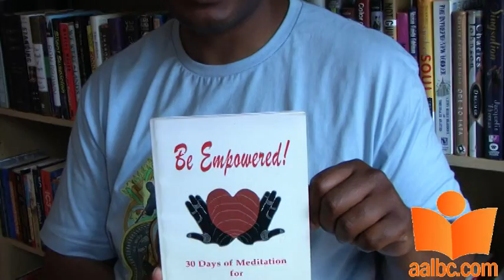Hiding In Hip Hop - On The Down Low in the Entertainment Ind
Author Terrence Dean discusses his latest book: Hiding In Hip Hop - On The Down Low in the Entertainment Industry from Music to Hollywood.

Video by Troy Johnson, AALBC.com June 2008

A riveting memoir, Hiding In Hip Hop, uncovers a hidden and well-known unspoken secret. Deep within the confines of Hip-Hop is a prominent gay sub-culture. A world that industry insiders are keenly aware of, but choose to ignore. From the testosterone of men striving to be on top and in control, to the "by any means necessary" bravado in an industry that thrives on power, homosexuality is a reality at nearly every level of Hip-Hop. Hiding In Hip Hop is a heartfelt sojourn of a young man searching for self, love, and sexual identity in the most homophobic places -- the black family, community, church, and Hip Hop. Dean takes readers on an emotional rollercoaster ride as he becomes romantically involved with some of Hollywood's and Hip Hop's elite, and into an underground world of down low brothers, sex parties, and love-starved celebrities. Struggling to find a place for himself in a homophobic culture Dean's compelling story is one of hope, love, and in spite of everything, coming to terms with one's self and being a catalyst for change and empowerment in the game of Hip-Hop.